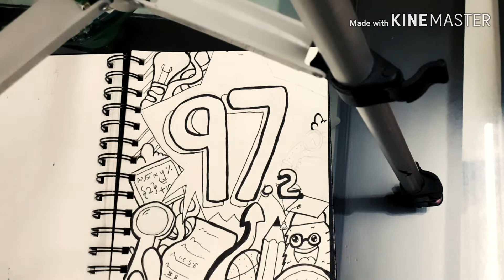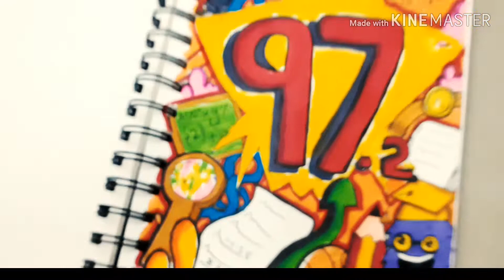EPIC SCHOOL DOODLE